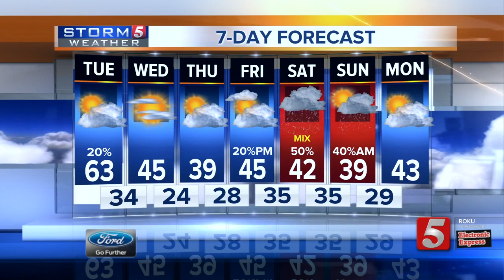Bree's Evening Forecast: Mon., Jan. 7, 2018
Rain showers and cold temps move back into the mid-state following a beautiful weekend.